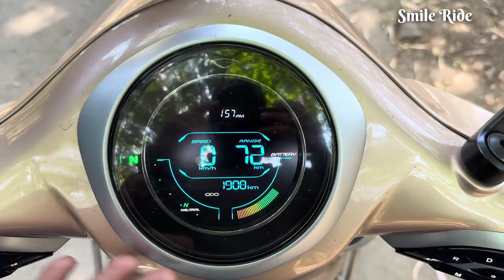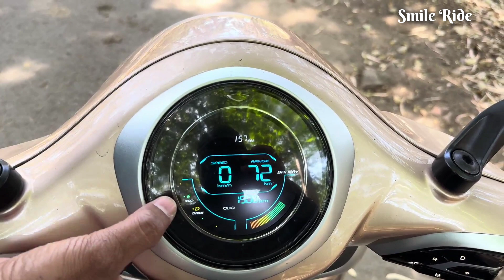2024 Bajaj Chetak Premium Review | EV scooter from Bajaj.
Bajaj Chetak Prices (Updated model):
- Urbane Standard [2024]: ₹ 1,23,707 (113 Km63 Kmph)
- Urbane TecPac [2024]: ₹ 1,31,707 (113 Km73 Kmph)
- Premium [2024]: ₹ 1,53,094 (126 Km73 Kmph134 kg)
- Premium TecPac [2024]: ₹ 1,54,110 (126 Km73 Kmph134 kg)
- Premium Edition [2023]: ₹ 1,58,596 (108 Km63 Kmph133 kg)